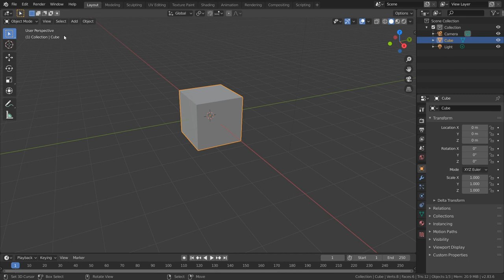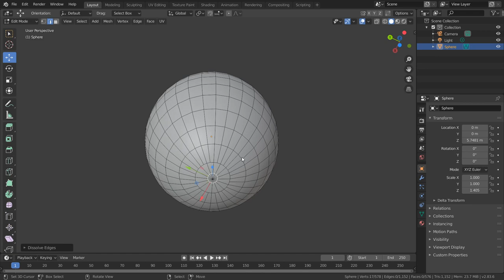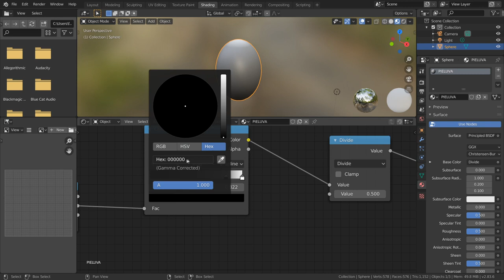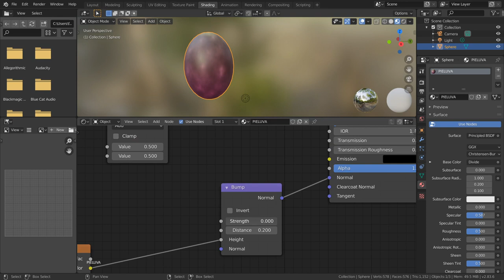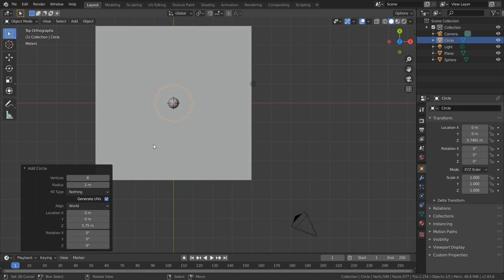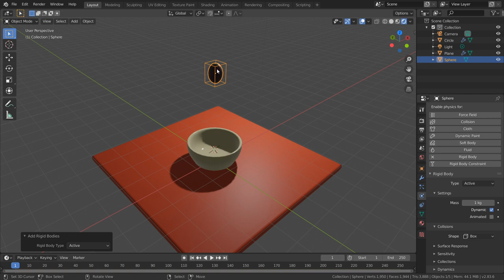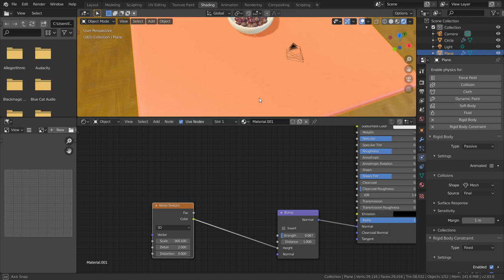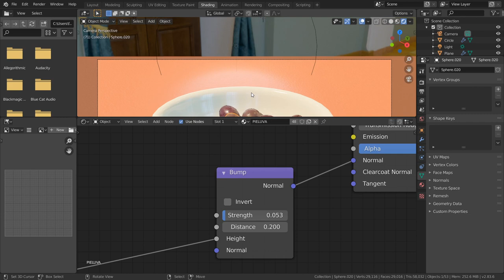ANIMACIÓN, 🏃‍♂ MODELADO, 🧠TEXTURAS 🍄 Y FÍSICAS ☄ con blender 2.8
En un solo tutorial aprenderemos a:
Modelar con blender 2.83.
Texturas procedurales desde los nodos de blender y su interface.
Animar con las físicas de colisión
Aprende con nosotros desde cero curso básico.
Para principiantes.